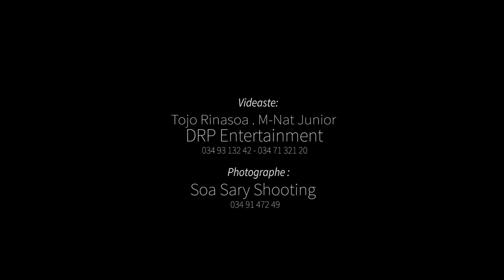Orlando & Aina -- film de mariage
Film de mariage - Orlando & Aina
Antsirabe 12 Novembre 2016
Realisé par DRP et Soa sary Shooting